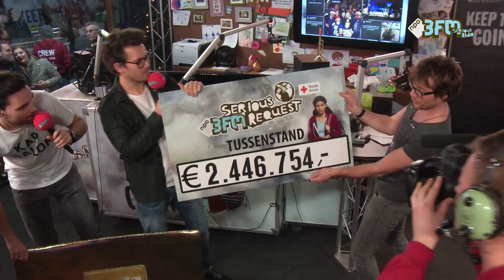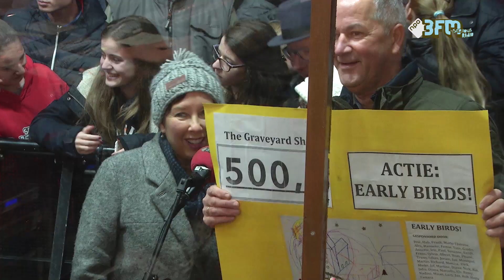Nachtcompilatie 20 december: Tim Douwsma, Orange Skyline, Star Wars Cupcakes, alles!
Kijkjes behind the scenes, exclusieve interviews en hoogtepunten uit de studio vind je allemaal op het officiële 3FM Extra kanaal. Vergeet niet te subscriben, duimpjes omhoog te doen, je kent het wel!